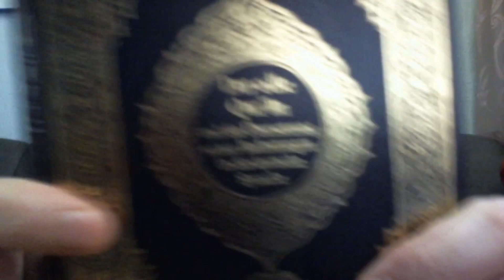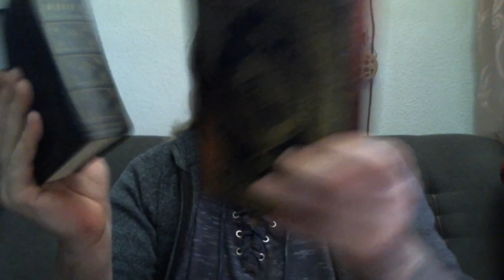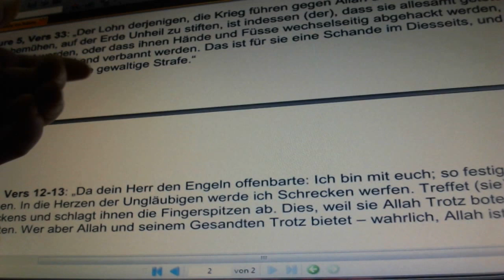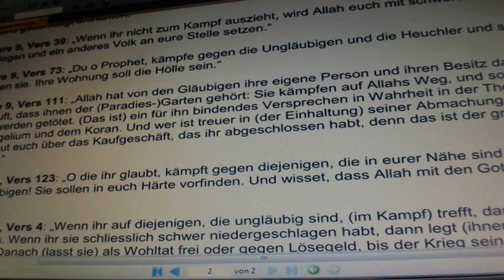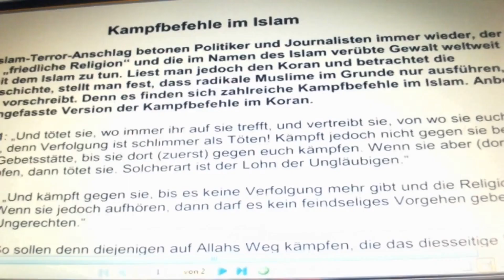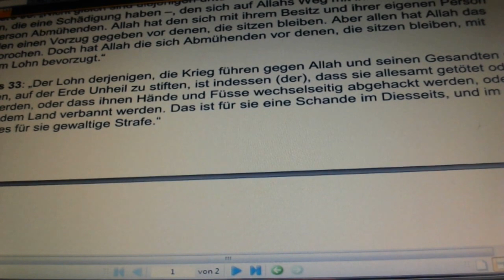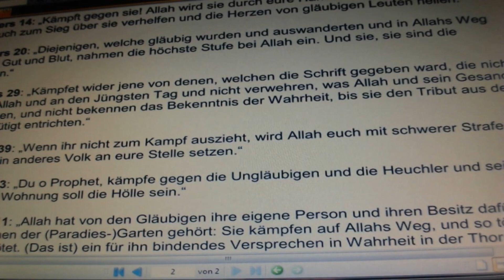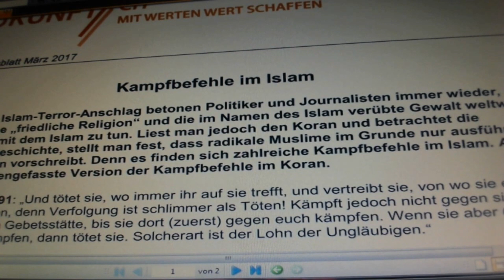Brandenburg, 22.09.2024, Grüne warnen vor "Gift des Islam“ [19]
wie lange warne ich euch schon ? ich will es euch sagen (schreiben), seit 1980 = 44 Jahre, ich war bereits zu DDR - Zeiten fähig und in der Lage, den Koran zu lesen, auch Buchhandlungen haben ohne Probleme Bücher auf Anfrage, - Nachfrage angefordert, bestellt und in Bibliotheken konnte man diese Bücher auch ebenso ausleihen

seit dieser ganzen Zeit habe ich hunderte über den Islam, und vor allem, über die Gefahren des Islam, im Islam aufgeklärt, hunderte gerettet, zum undenken angeregt, möglicherweise auch, dadurch, weitere Opfer verhindert, aber ebenso auch dutzende untergehen, sterben sehen, während ich immer noch unbeschadet geblieben bin, stattdessen wurde mein Hund 2020 brutal vergiftet

lest den Koran, lest den Koran, lest den Koran, nun sind es insgesamt 3 Tage nach dem Jahrestag des 11. September 2001, heute, - am 14. September 2024, und die Mehrheit von euch hat es immer noch nicht kapiert, verstanden, macht endlich eure Augen auf, wacht auf

genau deswegen hatte ich auch genug, und wegen weiteren Angriffen, Denunzierungen, Verleumdungen, Diffamierungen, Beleidigungen ... aber trotzdem weiß ich, ist mir bewußt, das Tag für Tag, welweit es immer noch Opfer gibt, und geben wird, daher - es ist mir egal, greift mich ruhig weiter an - noch einmal die deutlichsten Hinweise auf dieses Buch, diese Ideologie, lest den Koran, lest den Koran, lest den Koran

ihr wollt wissen, warum "sie" immer wieder Messer verwenden ? warum sie immer auf den Hals zielen ?

dann lest den Koran, lest den Koran, lest den Koran, wie oft denn eigentlich noch ? seid ihr dumm, taub, blind, gehirngewaschen, naiv, oder komplett schwachsinnig ? was braucht ihr noch ? wie viele Anschläge ? wie viele weitere Opfer ? was muß noch alles passieren ? es ist unerträglich, noch angegriffen zu werden, und nur dafür (nur dafür), das man Menschenleben retten möchte